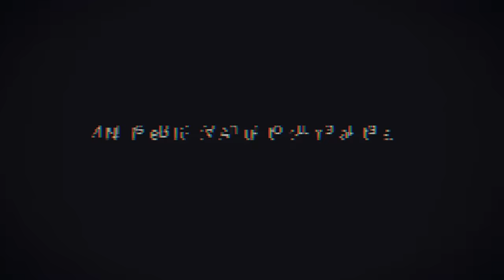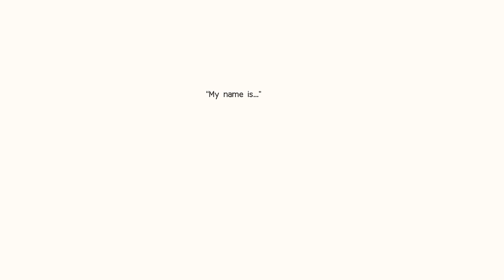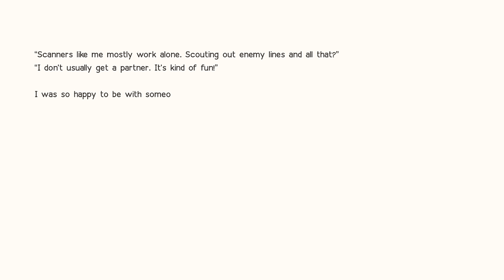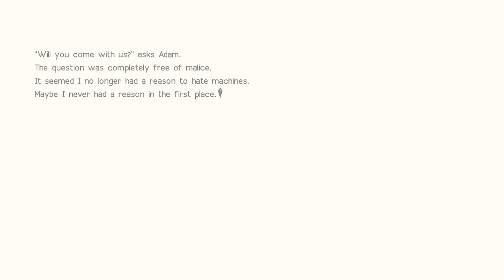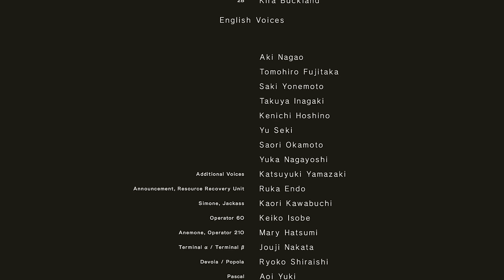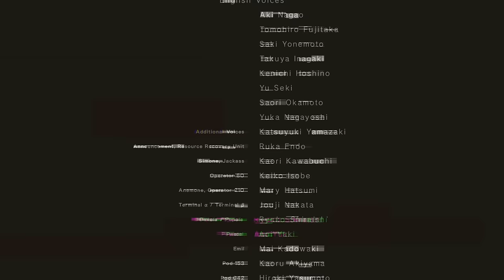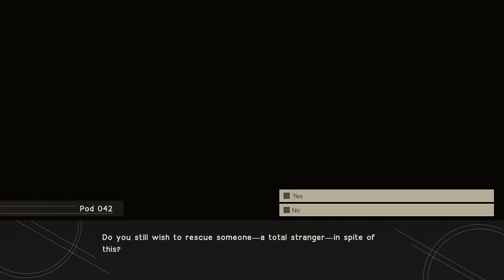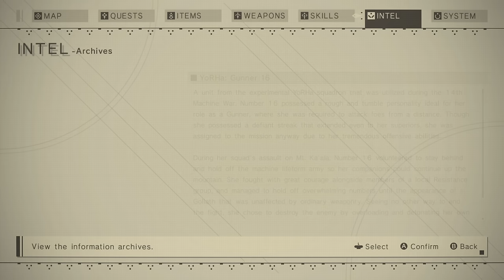NieR: Automata - END_PROGRAM - 4_f, 5_f - [d], [e], new game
this was definitely an experience. I don't know if I got what I wanted, or what I thought I would get, but I really enjoyed what I did receive. I could see myself checking out the prequel's remake in the future!

kind of a chunky video, and I did consider splitting it off into two episodes, but no, no, for everything to land right I think it all has to be together